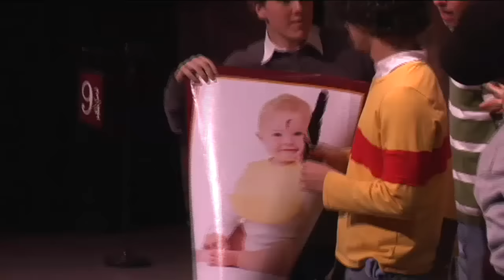A Very Potter Sequel Act 1 Part 2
It's time to go back... in time that is! See how it all began as Harry sets off for his very first year at Hogwarts. He's ready to go but our hero is in for a surprise or two when he meets Ron Weasley and finds out that he's no ordinary 11 year old wiz-kid, he's the most famous guy in the wizarding world... He's Harry Freakin' Potter!

"A Very Potter Sequel" is an unofficial, fan-made, parody show.

Harry Freakin' Potter - music and lyrics by Darren Criss

RON:

You're Harry Freakin' Potter!
You don't understand
you're a legend, man,
to us all!

Every son and daughter--

RON & THE KIDS: [spoken] "SAFE!"

RON:

... From You-Know-Who,
all because of you!
You were small,
but I wonder if you can recall...

[CHORUS: Oooo...]

RON:

this guy,
[whispered] "Voldemort"
was super cruel...

HARRY:

[spoken] "Voldemort?"

THE KIDS:

[GASP!] "SHHH!!!"

CHORUS: Oooo...]

RON:
... Tried to kill you & your parents,
and this is where it gets intensely cool...

Even though you were a tiny little boy,
you shoulda died but you survived and then destroyed
this evil guy and it's story we enjoy to tell.

RON & THE KIDS:

We don't prefer Gandalf,
Merlin, or Oz,
You're a whole lot hotter!
With that lighting scar,
you're a superstar to us all!
If we're in trouble we know who to call!

[DANCE BREAK]

RITA SKEETER:

I wouldn't wince at all,
you're invincible to all harm!

Like betty crocker--

RITA SKEETER & THE KIDS:

[Oooh!]

RITA:

... I wanna eat you up!
No one'll beat you up
with that charm!
Remember, Harry, kid,
you're the Boss,
you're the King,
you're the Bomb!

HARRY:

But this is all so sad,
I mean, my Mom and Dad
were killed, long ago...

THE KIDS:

[Long ago they died!]

HARRY:

... I wanna be psyched,
but being unliked
is all I know...

CHORUS:

[... All he knows, that's why--]

HARRY:

I never thought I'd be a part of such a fate,
an opportunity eleven years late...
I guess it's time for me step up to the plate
and show 'em that I'm something great!

I'm Harry Freakin' Potter!
I'll do what I can
if what you say I am is true!

I can't be bothered
by my awful past,
I've found at last
something I can do,
so it's time I knew
exactly who I am...

HARRY & THE KIDS

I'm/You're Harry Freakin' Potter--

HARRY:

... And I'm the Man!

THE KIDS:

[Ahhhhhh]

HARRY & THE KIDS:

[spoken] "HARRY FREAKIN' POTTER!"